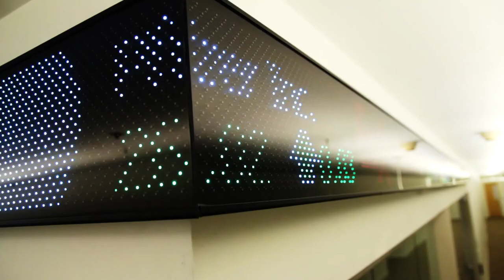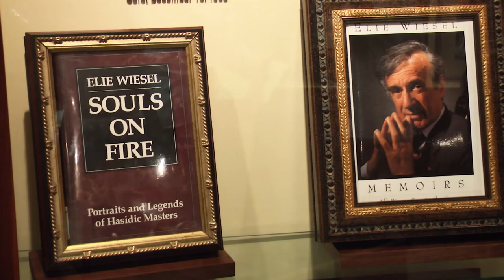Chapman University - In a Word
How do you describe Chapman University in a word?
Fly over the campus, see classes in action, feel the energy and excitement that is Chapman University.

Consistently ranked among the top universities in the West, Chapman University provides a uniquely personalized and interdisciplinary educational experience to highly qualified students. Our programs encourage innovation, creativity and collaboration, and focus on developing global citizen-leaders who are distinctively prepared to improve their community and their world.